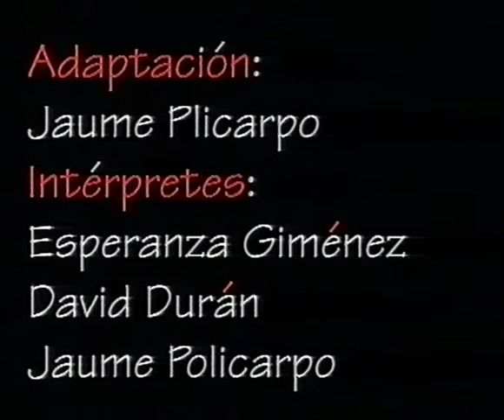CYRANO DE BERGERAC Espectáculo completo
Adaptación para títeres y actores de la obra de Edmond Rostand con la que Bambalina hizo una extensa gira.